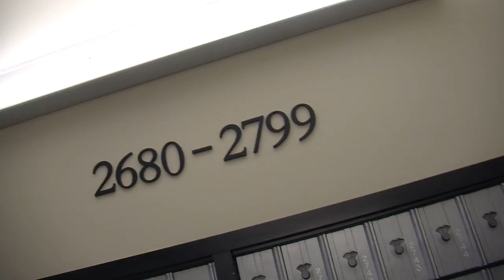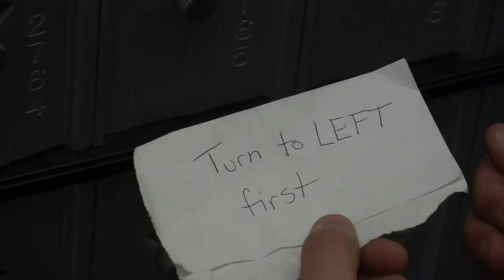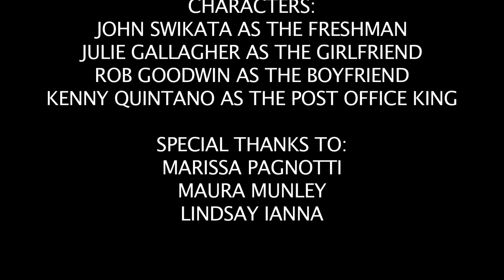Freshman- A Short Film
A short film by the GreyComm Film Club about a day in the life of a freshman.